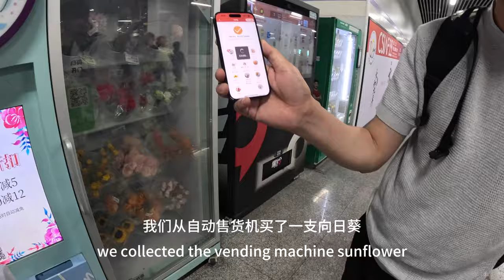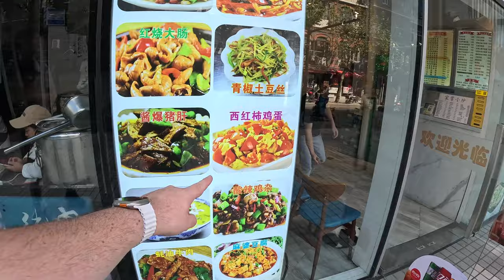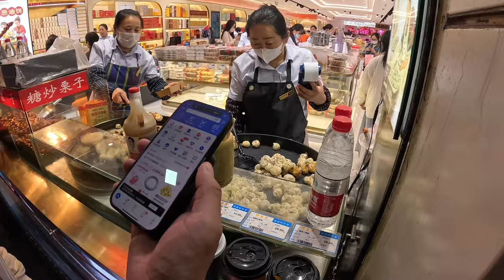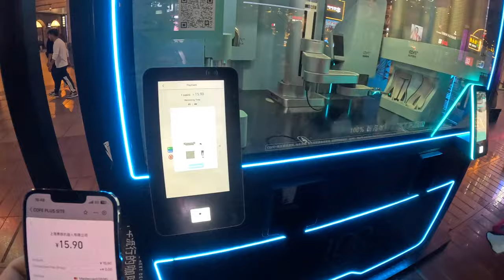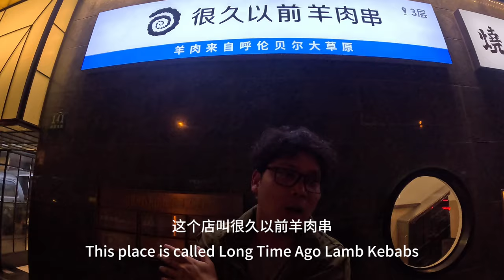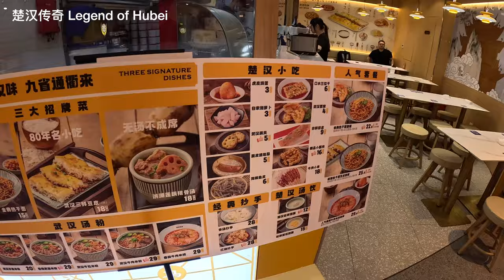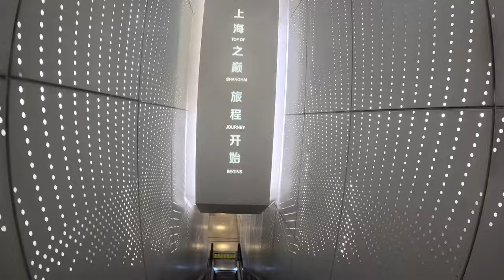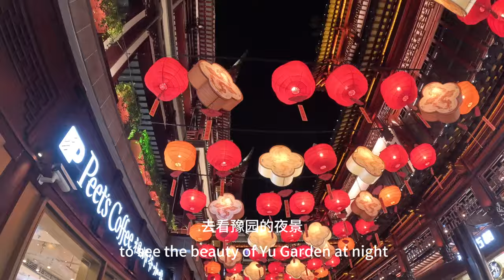上海梦幻之旅 Shanghai, China: Discovering The Bund, Yu Garden, Shanghai Tower & Nanjing Road. Part 1 🇨🇳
Join us as we continue our travels from Japan to the vibrant streets of Shanghai! 🇨🇳

Immerse yourself in the magic of this incredible city, experiencing everything from rejuvenating Chinese Foot Massages to savouring local street delicacies like Youtiao and Jianbing in Part 1 of our Shanghai adventure.

Discover iconic landmarks like The Bund, where history meets modernity, and the charming Yu Garden, a fusion of ancient allure and contemporary charm.

Dive into the energy of Nanjing Road's shopping paradise and join us as we visit the tallest building in China - the Shanghai Tower for  absolutely breathtaking city views. As the sun sets, witness Shanghai's transformation into a dazzling sea of lights.

This video was recorded in late October 2023/ early November 2023.